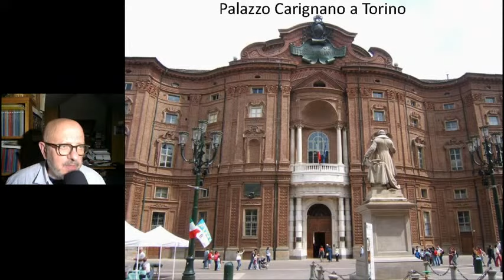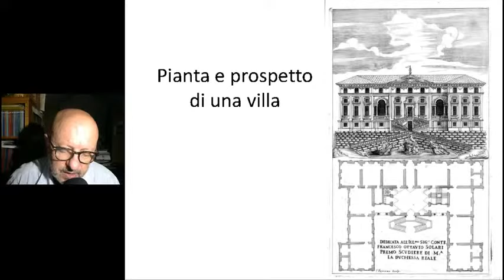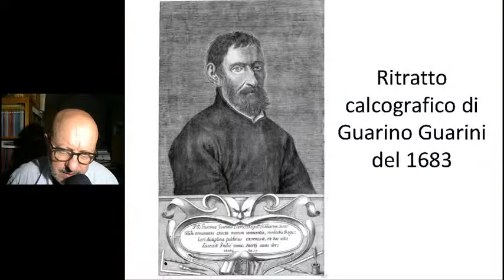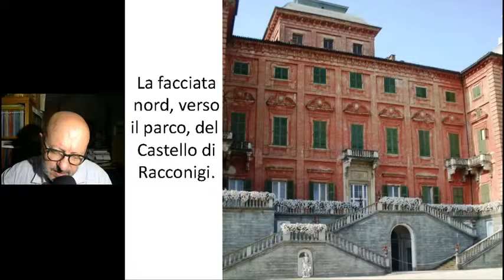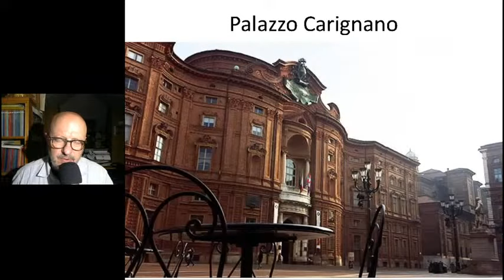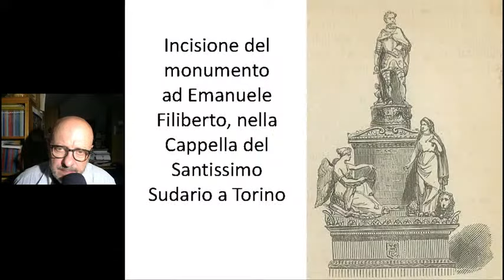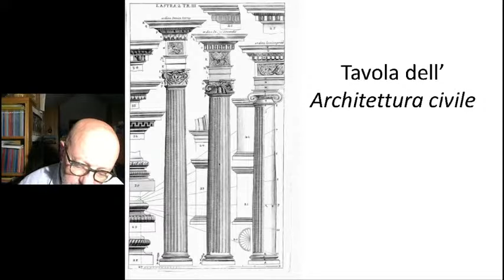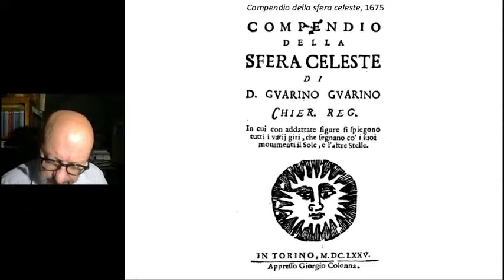Guarino Guarini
Architetto dei Savoia, ha lasciato un segno della sua arte seicentesca, ma non irrazionale, non solo a Torino, ma anche nella natia Messina, in Francia e a Madrid, ha scritto il saggio Architettura civile ed è stato un esponente significativo della Storia dell'Arte del Seicento

Guarino Guarini ha realizzato i progetti architettonici, tra gli altri, dei seguenti monumenti:

Chiesa della Santissima Annunziata e casa dei teatini a Messina
Messina, chiesa di San Paolo, altare del secolo XVII, a Messina
Chiesa di Sainte Anne la Royale, a Parigi
Monumento ad Emanuele Filiberto, nella Cappella del Santissimo Sudario a Torino
Cappella della Sindone
La chiesa di San Lorenzo presso  piazza Castello, Torino
Castello di Racconigi.
Palazzo Carignano a Torino